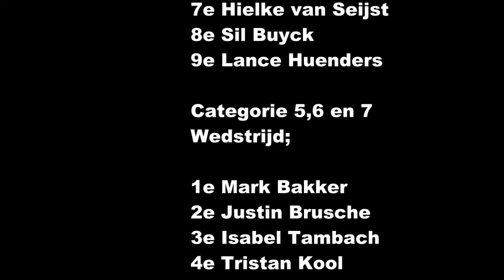Clubkampioenschap ZWC-DTS 2014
Overzichtje van Categorie 1&2 en 5,6 en 7